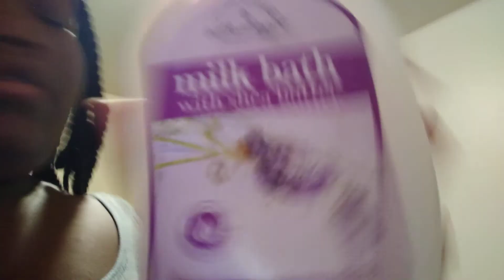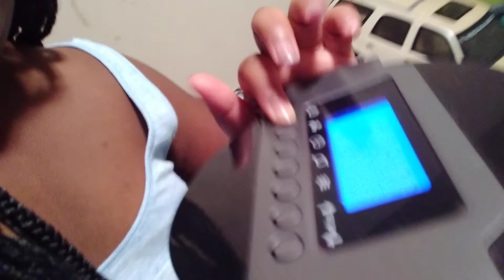my morning routine but sick 😢😰😨🤒🤧🤮🤢